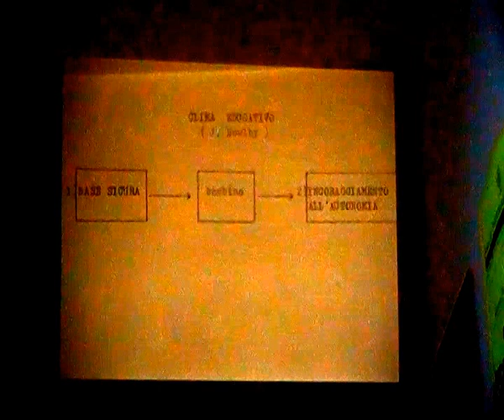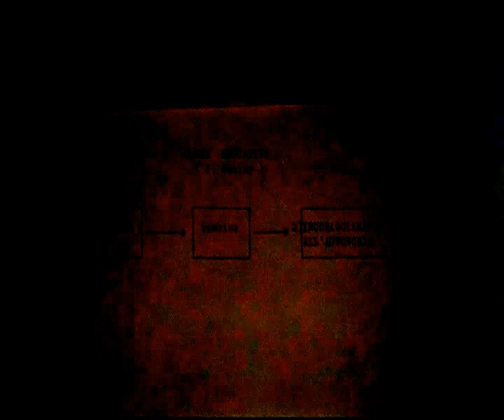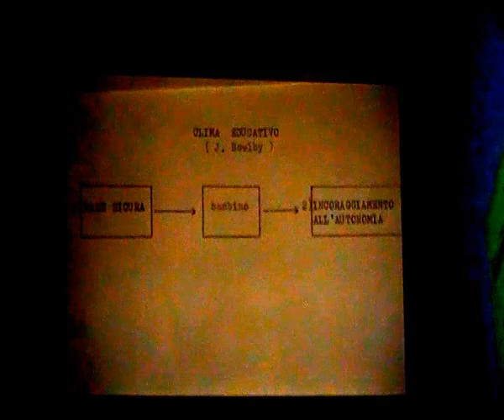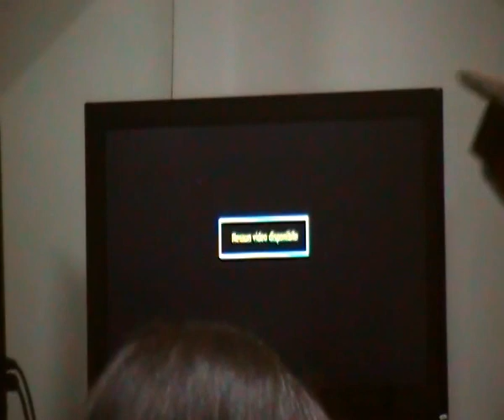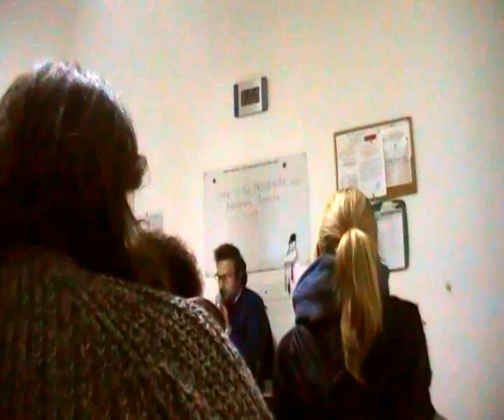Come prevenire la DIPENDENZA AFFETTIVA nel bambino